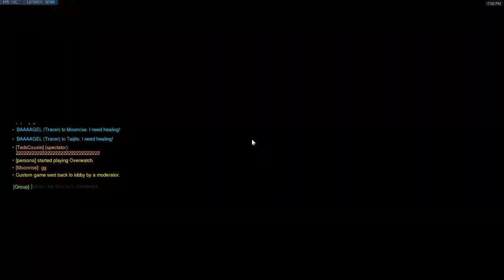watchpoint gibraltar scrim